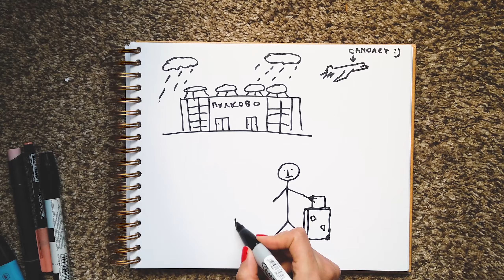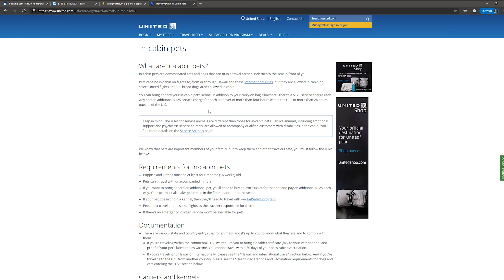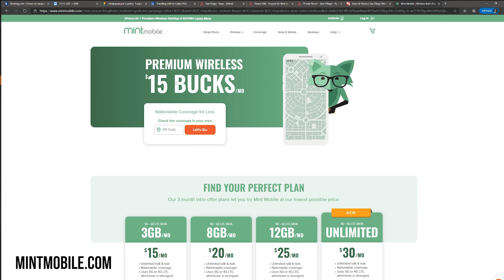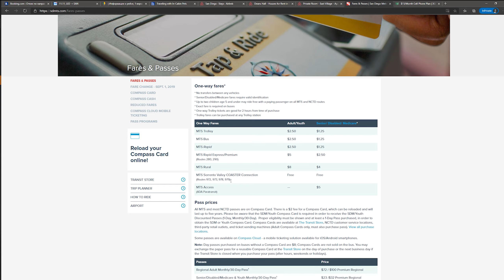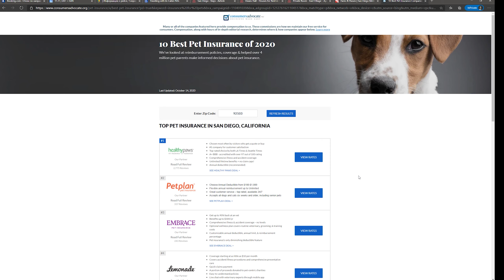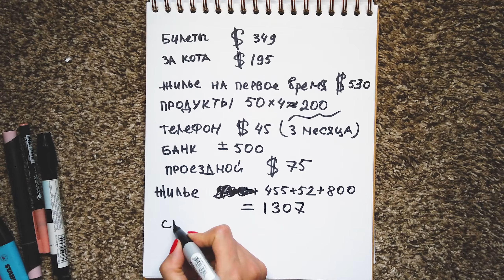СКОЛЬКО ДЕНЕГ НАДО НА ПЕРЕЕЗД В США в 2020 году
Давайте вместе посчитаем сколько минимум нужно денег на переезд из России в Америку в 2020 году? Сколько стоит билет на самолет, стоимость аренды жилья в Калифорнии, а именно в Сан-Диего, расходы на еду, на кота, на общественный транспорт. Конечно, чем больше, тем лучше. Но в видео расскажу про основные статьи расходов.